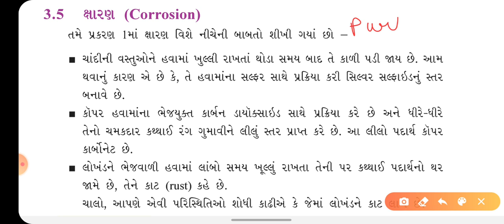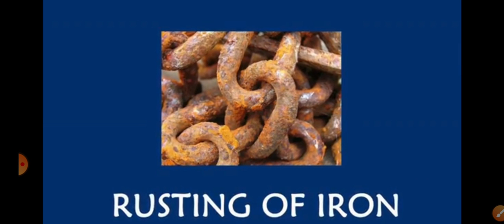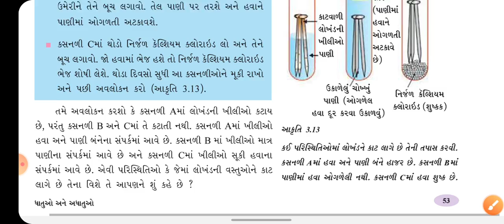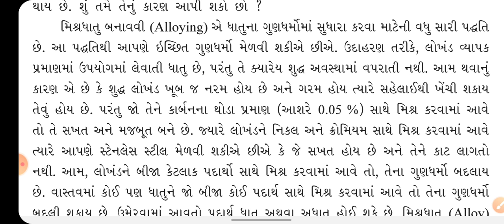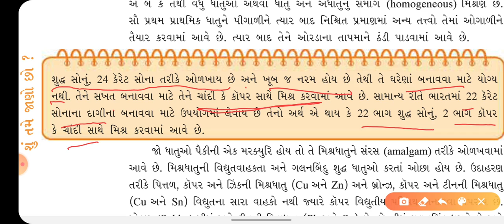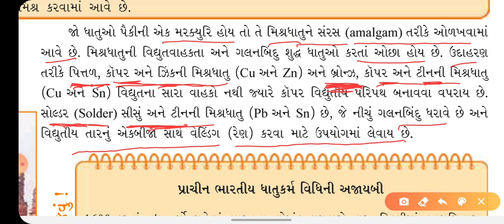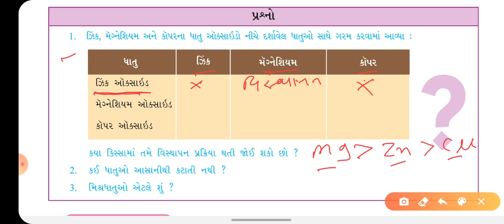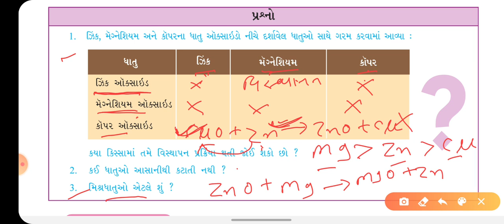NCERT CLASS 10 SCIENCE (GUJ-MED) CHAPTER 3 METALS AND NON METALS PART 11